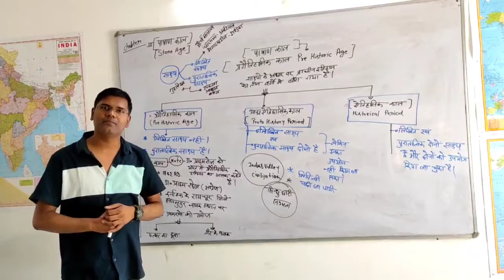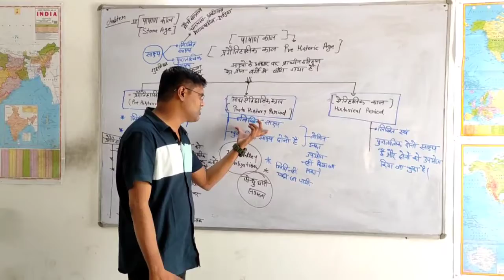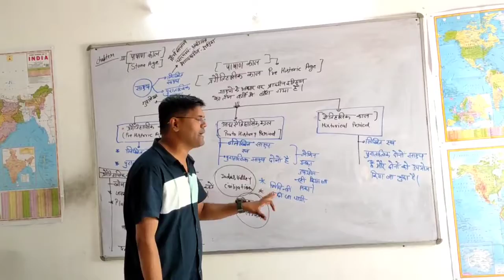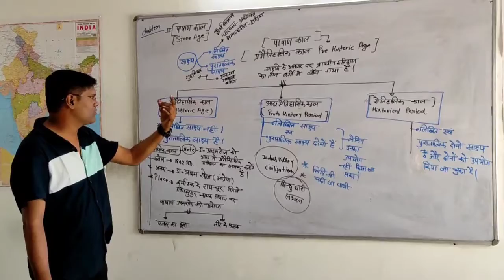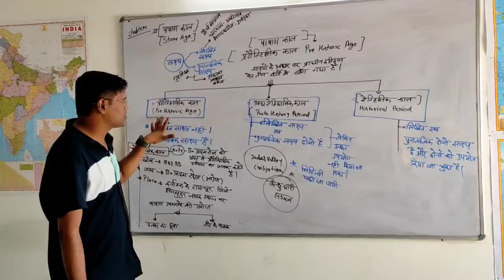पाषाण काल.....Stone Age......